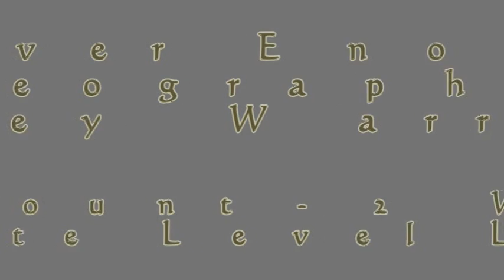Never Enough - Line Dance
Choreographer: Joey Warren
32 count - 2 wall - Intermediate level line dance